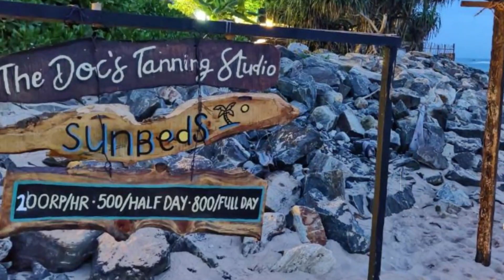පොල්හේන මුහුදු තීරයේ මිල අඩුම හොටෙල් 04 | Best Budget Beach Hotels Polhena, Sri Lanka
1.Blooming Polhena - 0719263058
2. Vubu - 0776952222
3. Hotel TK Green Garden - 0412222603
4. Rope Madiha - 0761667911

මේ වීඩීයෝ එක හරහා ශ්‍රී ලංකවේ පොල්හේන ප්‍රදේශයේ ගිහිං නවතින්න පුලුවන් මිල අඩුම හොටෙල් ගැන ඔයාලට අරගෙන එනවා.
Through this video, we are bringing you the best budget hotels you can stay in Polhena area of ​​Sri Lanka.

ඒ වගේම අපේ යූටුබ් චැනල් එක හරහා ලංකාවේ විවිධ ප්‍රදේශ වල තියෙන මිල අඩුම හොටෙල් ගැන ඔයාලට අරන් එනවා.
Also, through our YouTube channel, we bring you the best Budget hotels in different parts of Sri Lanka.